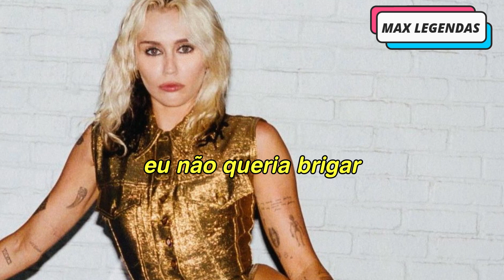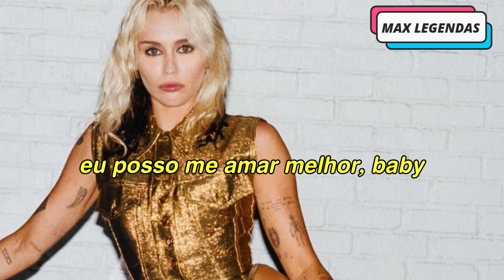Miley Cyrus - Flowers (Demo) (Tradução) (Legendado)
Versão demo (na verdade acústica e linda) de "Flowers" da Miley Cyrus, provando que até numa canção de autoamor a gente pode se emocionar.